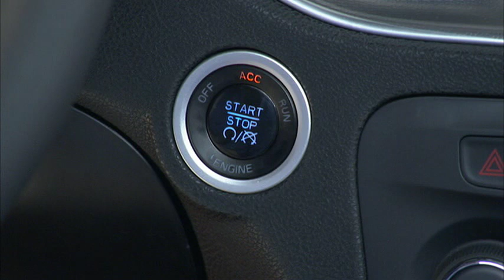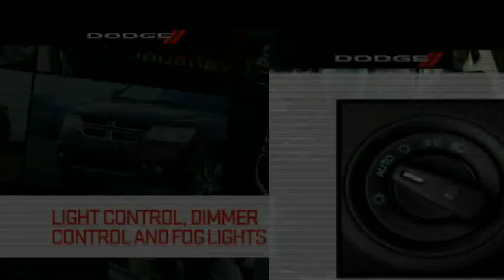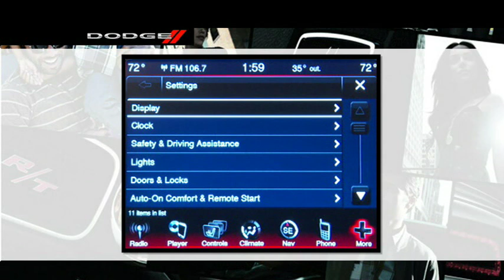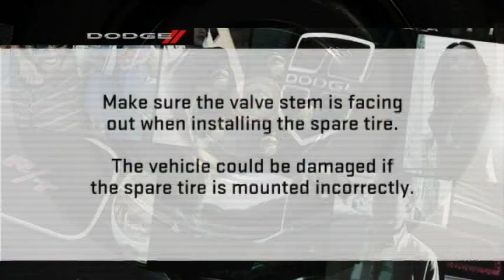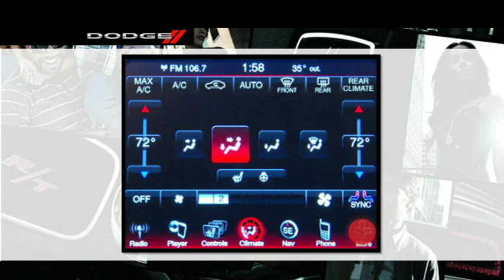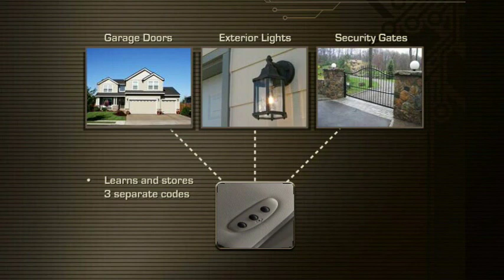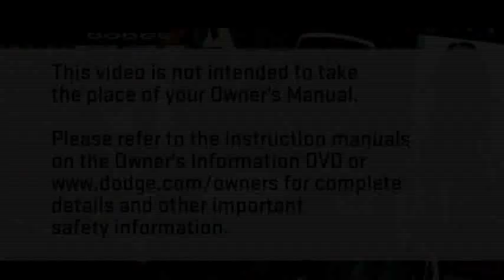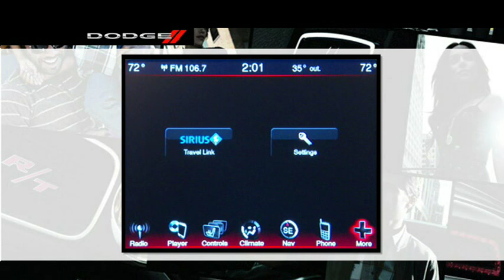Dodge Journey 2013 Owner's Information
Info DVD that came with new Journey